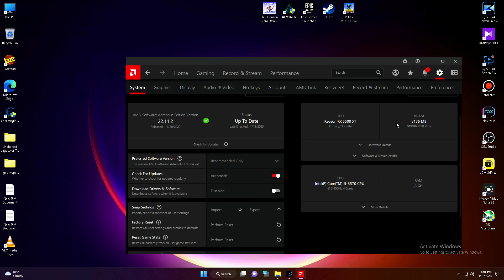PUBG MOBILE :Ldplayer 9 VS Gameloop :Graphics HDR+EXTREME Test FPS :2023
Ldplayer 9 VS Gameloop and nox

AMD RX 5500XT  8GB 128BIT
System type 64-bit operating system, x64-based processor

Prince Of Persia The Lost Crown GTX 1660 Super test Gameplay